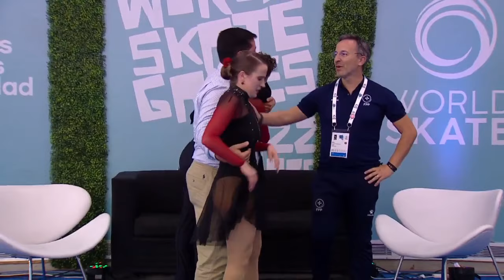Walgode & Walgode - Free Dance at World Skate Games 2022, Buenos Aires, Argentina.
World Champions 2022, Buenos Aires, Argentina, in senior dance couples. 30/10/2022.

Free Dance program: The Hours by Philip Glass
Description: Art lives between madness and the sublime, and our Free Dance is all about that… Inspired by Virginia Woolf’s last words and Philip Glass’ hypnotic sonority, we let “The Hours” guide us through this free dance program.
“Dear Leonard. To look life in the face. Always to look life in the face and to know it for what it is. To love it for what it is, and then, to put it away. Leonard. Always the years between us. Always the love. Always the hours.”

Skaters: Ana Luisa Monteiro Walgode &  Pedro Monteiro Walgode
Choreographer - Hugo Chapouto
Coaches - Hugo Chapouto & Fernanda Ferreira (Rolar Matosinhos, Portugal).
Portuguese Roller Sports Federation (FPP)